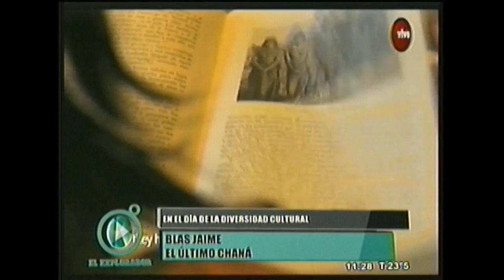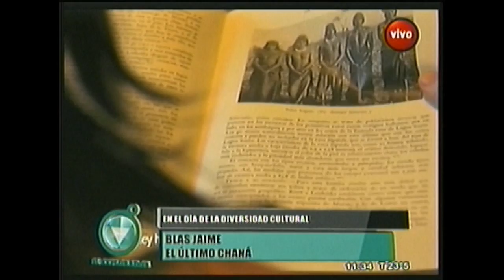BLAS JAIME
El último Chaná, habla de las sensaciones que hay en los pueblos originarios a raíz de una fecha como la del 12 de octubre.